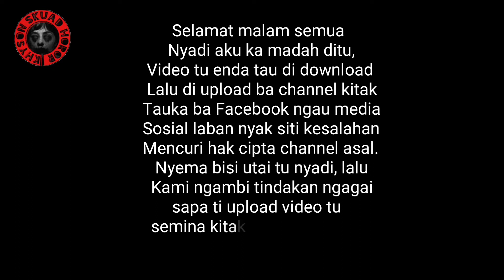(SEMENGAT) (Roh) renggat 18 cerpen karangan (CLARA OWEN) HOROR IBAN STORY